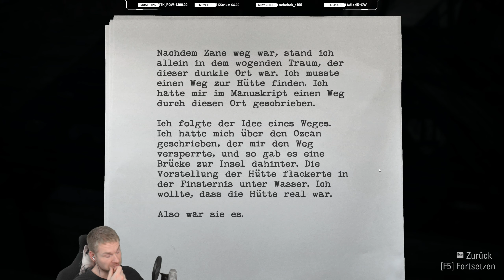Der allmächtige Schattentornado ✪ ALAN WAKE REMASTER #23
✌ Kauft euch das Spiel bei Amazon & unterstützt mich damit durch das IG-Partnerprogramm (der Preis ändert sich für euch nicht):